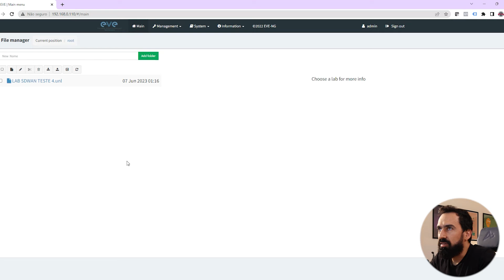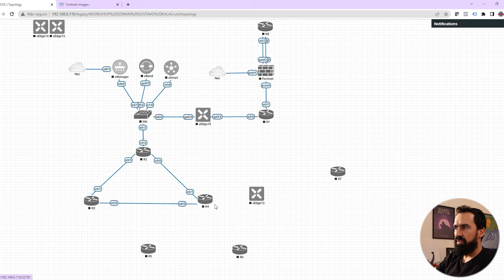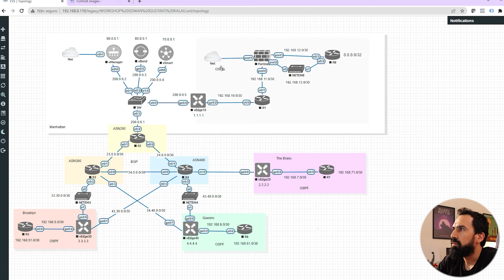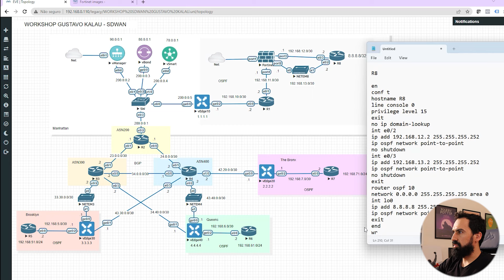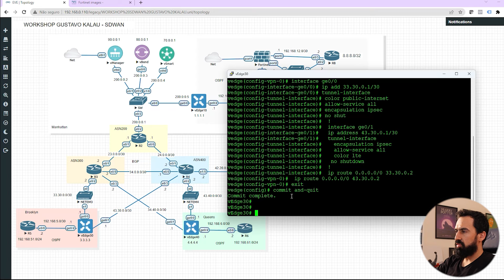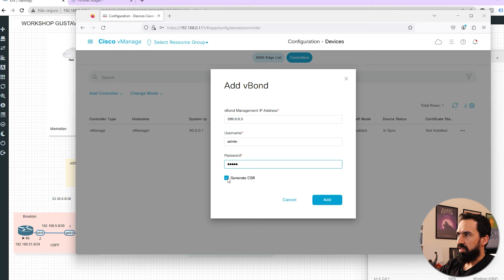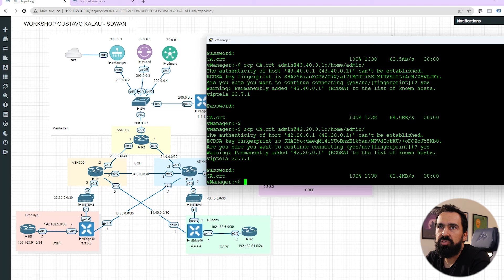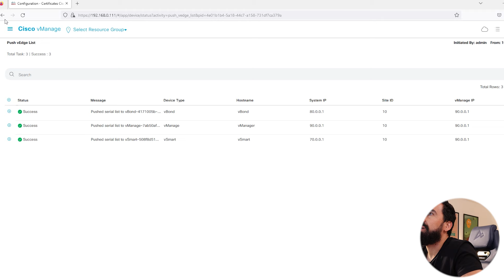Workshop SD-WAN - Setup do Ambiente e Informações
- O LAB QUE VAMOS UTILIZAR NO WORKSHOP;
 - MATERIAL DIDÁTICO;
 - IMAGENS DOS DISPOSITIVOS;

Tópicos abordados no vídeo:

05:20 - Apresentação do cenário;
06:50 - Adcionando os dispositivos;
24:43 - Adcionando os endereços/textos na topologia;
27:14 - Adcionando os objetos na topologia;
32:00 - Ligando o LAB e configurando os dispositivos de rede;
44:35 - Configuração básica das controladoras e vedges;
56:27 - Configuração dos certificados nas controladoras;
01:14:10 - Configuração dos certificados nos vedges;
01:29:30 - Recado final.

Gustavo Kalau